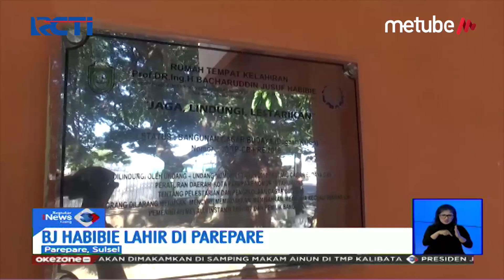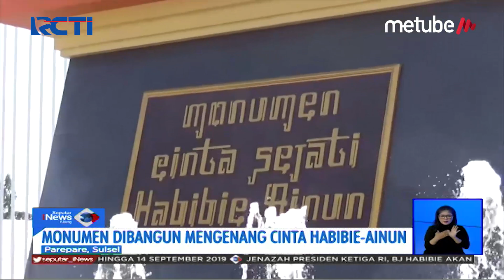Karangan Bunga Duka Cita atas Wafatnya BJ Habibie Hiasi Monumen Cinta Habibie Ainun - SIS 12/09